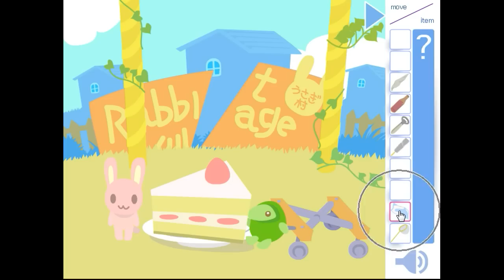Rabbit & Tortoise 6 Walkthrough.flv